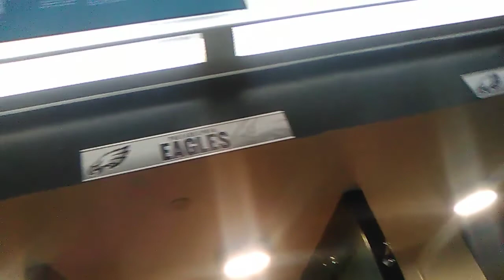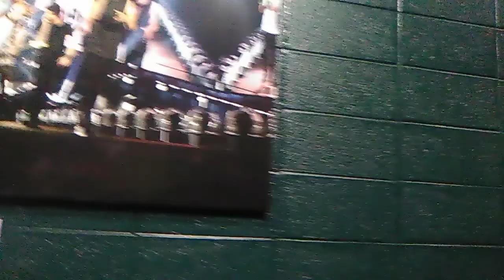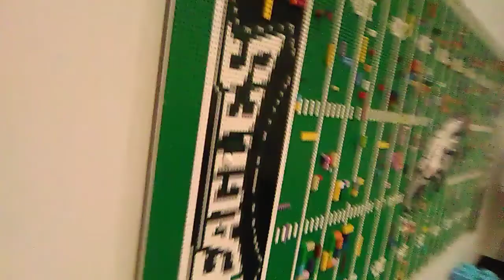Scorbunny In The Football Stadium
Fly eagles fly!!!🦅🦅🦅🦅⚽🏈🏉🏟️🥅